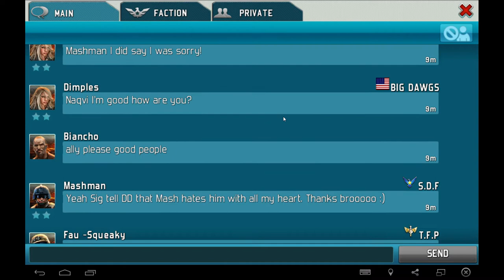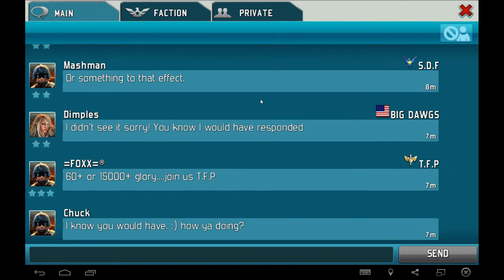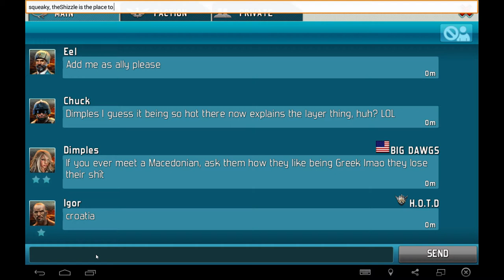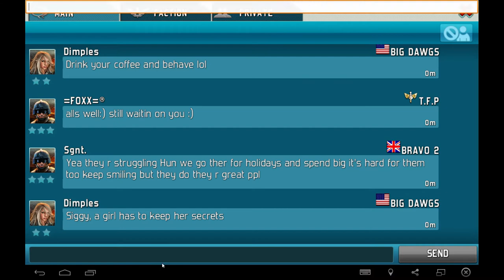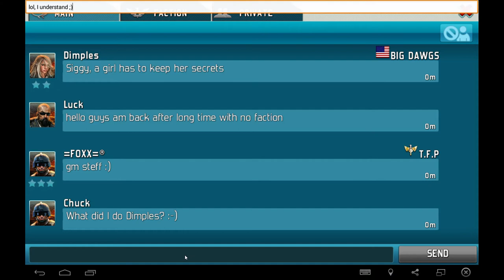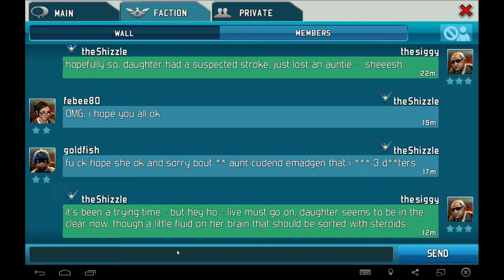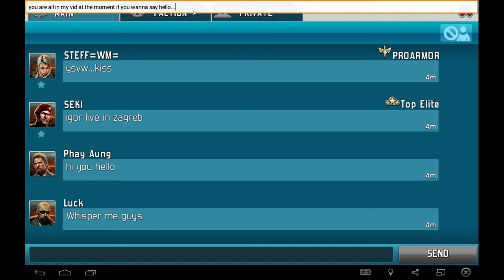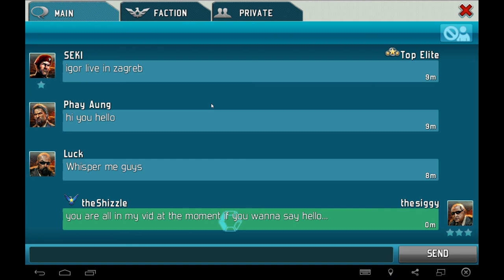Shout Outs and Main Chat on Android - World at Arms